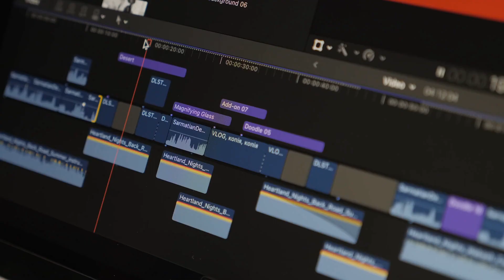What Is A Gig Talent? | What Are The Examples Of A Gig Talent? | Am I Suitable For It?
𝑾𝒉𝒂𝒕 𝒊𝒔 𝒂 𝑮𝒊𝒈 𝑻𝒂𝒍𝒆𝒏𝒕?
In Fuxion Spark, we provide the opportunity for individuals to make an extra income by showing their wide variety of skills. Choose whenever and wherever you want to work at your own schedule !